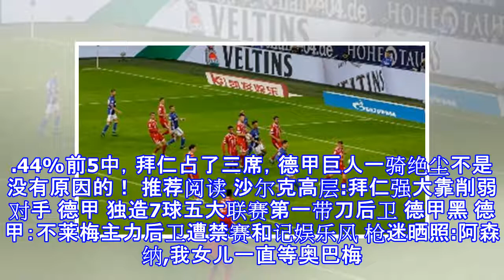2018德甲传球率排行榜新鲜出炉，拜仁占3席！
2018德甲传球率排行榜新鲜出炉，拜仁占3席！
2018德甲传球率排行榜新鲜出炉，拜仁占3席！ 2018德甲传球率排行榜新鲜出炉。稳住，我们能赢，传我传我。NO.1 托普拉克（多特），94.17%NO.2 聚乐（拜仁），94.02%NO.3 迈尔（沙尔克04），92.44%前5中，拜仁占了三席，德甲巨人一骑绝尘不是没有原因的！ 推荐阅读 沙尔克高层:拜仁强大靠削弱对手 德甲 独造7球五大联赛第一带刀后卫 德甲黑 德甲：不莱梅主力后卫遭禁赛和记娱乐风 枪迷晒照:阿森纳,我女儿一直等奥巴梅